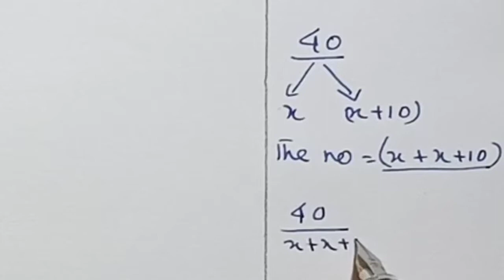LINEAR EQUATIONS | Exercise 4.3 Part 3 | Class 7 | Maths Ahead Grade 7 Solutions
Exercise 4.3
Part 3
Class 7
Book Name MATHS AHEAD Solutions (Grade 7)